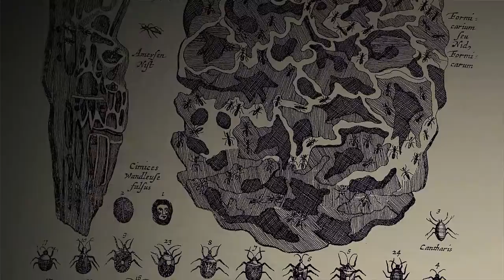Trico The Savage - The Last Guardian